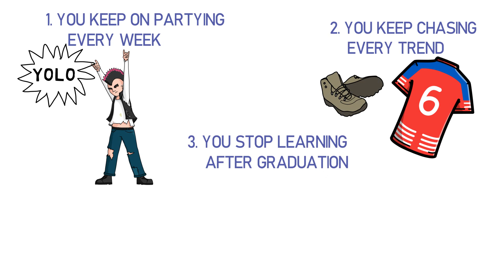6 Habits That Prevents You From Being Successful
Like this video? Share the love. Don't forget

Think And Grow Rich
Millionaire Fastlane
4 Hour Work-Week
Subtle Art Of Not Giving A Fuck ===
How To Stop Worrying And Start Living ===

// COURSES

*Learn How To Create And Sell Beautiful Online Course:
*How To Influence The Mind Of Anyone To Your Way Of Thinking

➥➥➥ FOLLOW ME ➥➥➥

-Niel